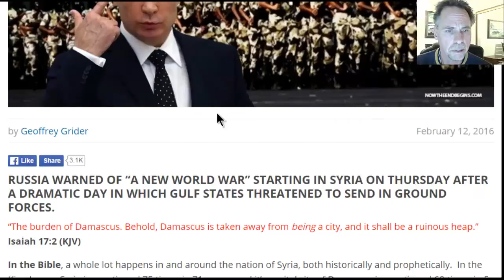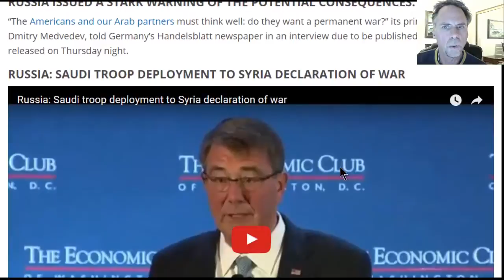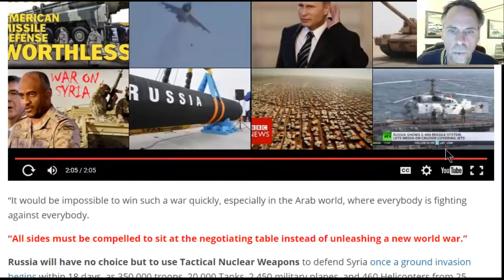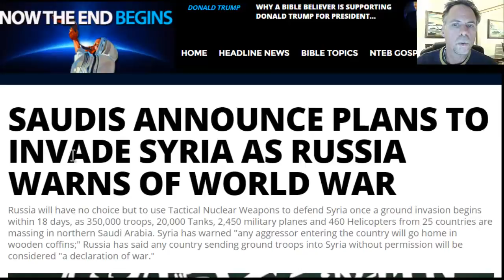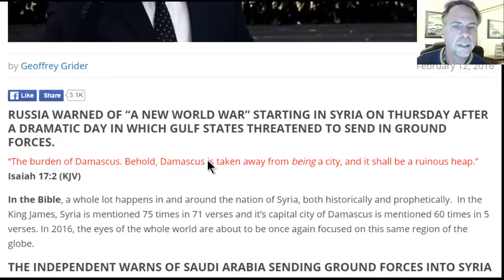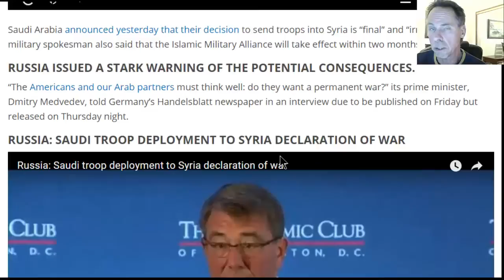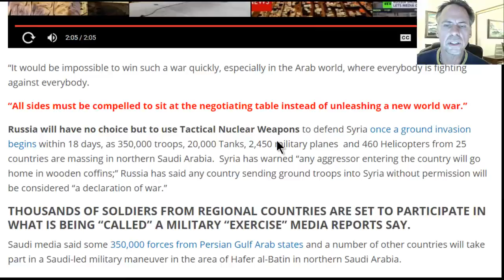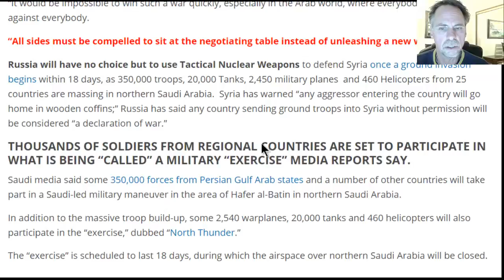WW3#: SAUDIS & U.S.A PLANS TO INVADE SYRIA & CHINA, AS RUSSIA N KOREA PREPARE FOR W W3 2017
WW3 LATEST UPDATE: SAUDIS & U.S.A PLANS TO INVADE SYRIA, CHINA, CANADA&, INDIA AS RUSSIA READY  FOR WW3